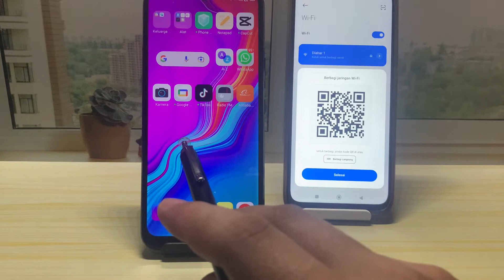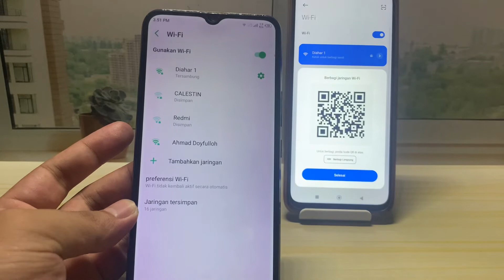Cara Scan Barcode Wifi Di Infinix Tanpa Aplikasi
cara scan barcode wifi di infinix tanpa aplikasi - cara memindai kode qr wifi hp infinix hot 8 terbaru dengan mudah. Bagaimana cara memindai barcode wifi di hp infinix? simak tutorial berikut ini.